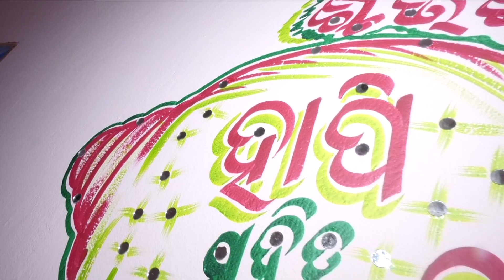Happy & khusi wedding👍💗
Panda studio creations
Sakhigopal, puri
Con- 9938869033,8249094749